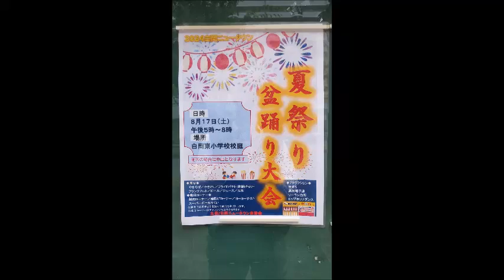2024 8 17 白岡市 新白岡夏祭り盆踊り大会 ソーランしらおかの皆さん